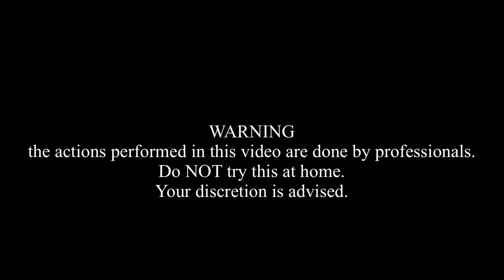Narrative film - Bella’s Drivers Test